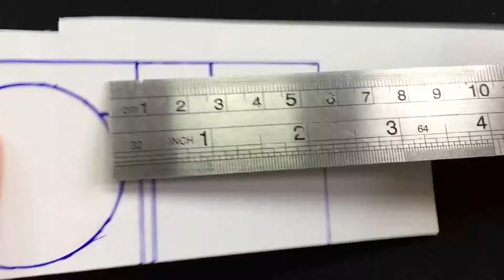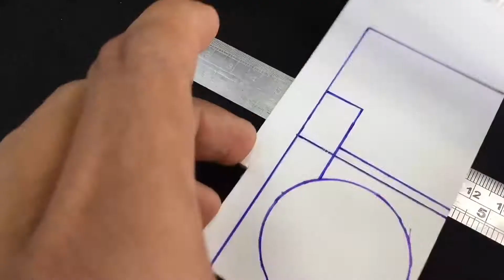How To Make A Water Pump At Home